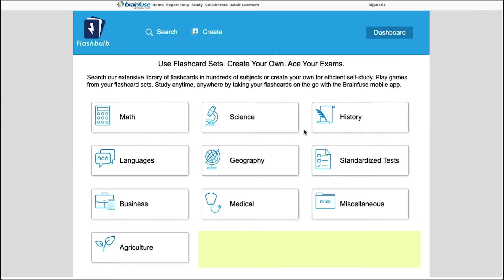Brainfuse Help Now - Database Spotlight with San Diego Public Library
Brainfuse - Can't make it to the library, but still need homework help? Then try out Brainfuse, get connected with free online homework assistance. Offering live tutoring, skill building, writing lab, and more. Tutors are available everyday from 1:00 pm - 10:00 pm PDT. Check it out under the Education and Kids & Teens Homework Help tabs